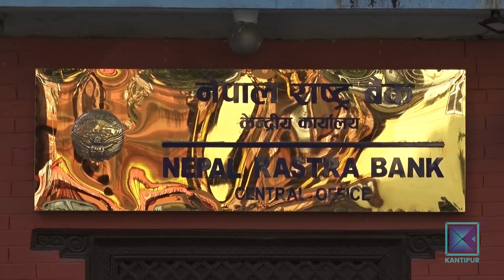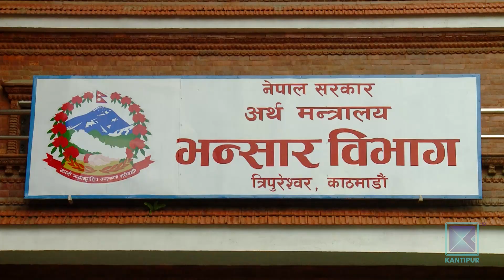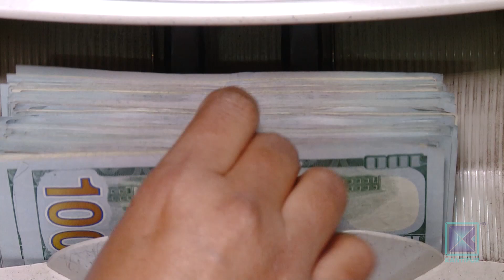पर्यटन र रेमिट्यान्समा आएको संकुचनले विदेशीमुद्राको संचिति घट्यो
पर्यटन र रेमिट्यान्समा आएको संकुचनले विदेशीमुद्राको संचिति घटेको छ । जसको प्रत्यक्ष असर सर्वसाधारणको दैनिकीमा देखिन थालेको छ । विदेश जानेले लैजाने अमेरिकी डलर आधा घटाइएको छ भने विलाशिताका सामान आयात रोक्ने सरकारको तयारी छ । स्वदेशमै उत्पादन हुने वस्तुमा पनि परनिर्भरता बढेकाले व्यापार सन्तुलन बिग्रिदै गएको हो ।